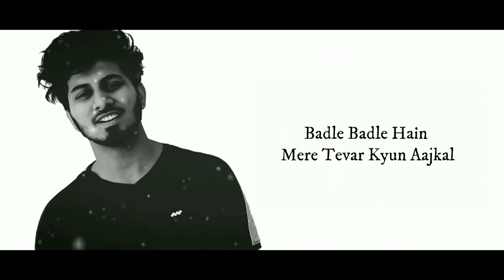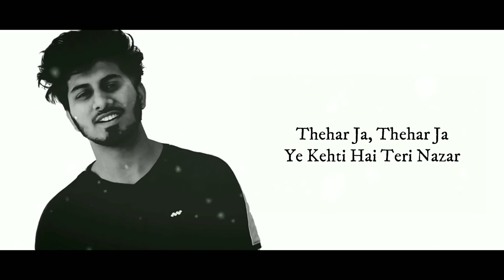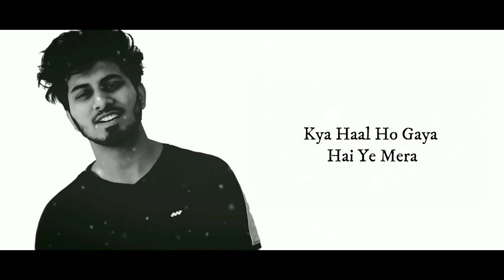KAISE HUA COVER BY SUDHANSHU RAJ KHARE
Singer - Sudhanshu Raj Khare
Mix & Master - Sudhanshu Raj Khare

n share this song and support

orignal song credits - T-series